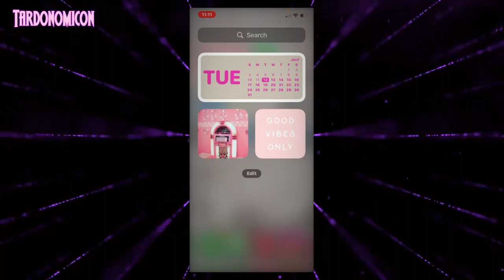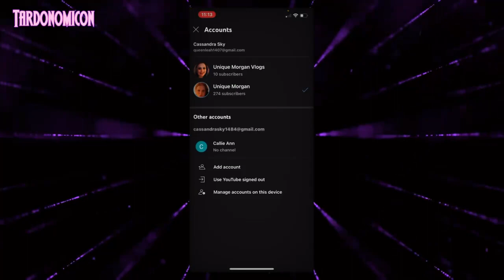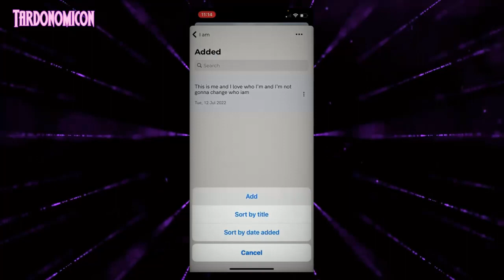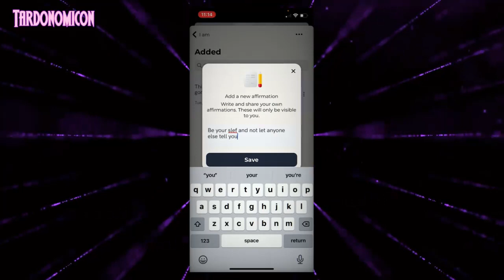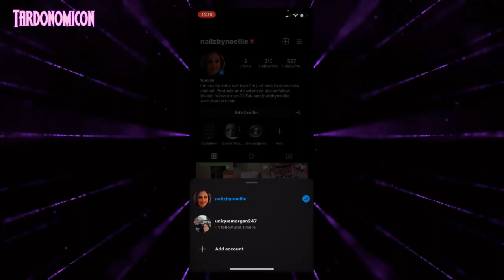2022 07 13 Updated on what’s on my iPhone 📱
Breanna archive
(including entries from other archivers - let me know if you want/need linking to videos as I don't know who all contributors are)